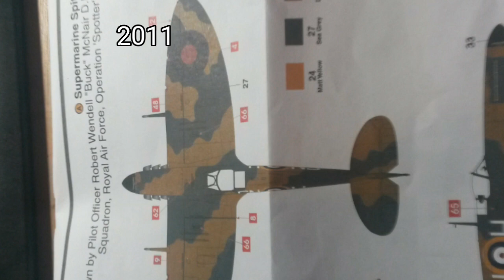Spitfire Mk V Airfix Slideshow build HD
The Airfix 1/48 Spitfire mk.V was my 9th build since i returned to a hobby.